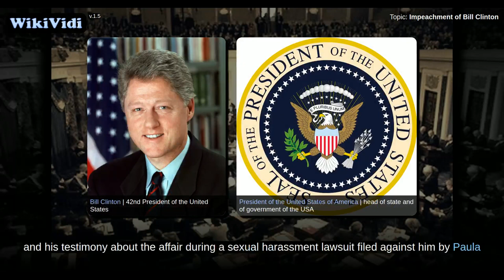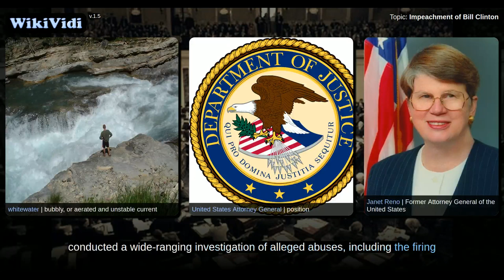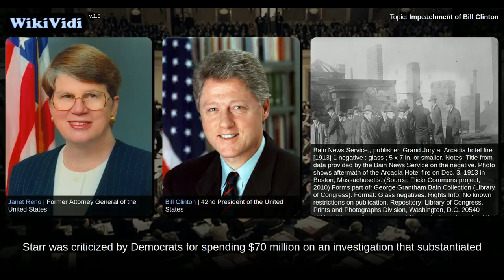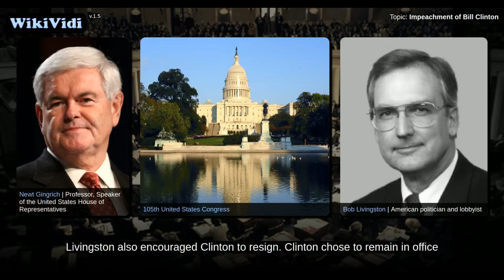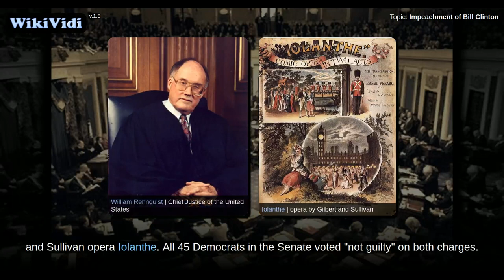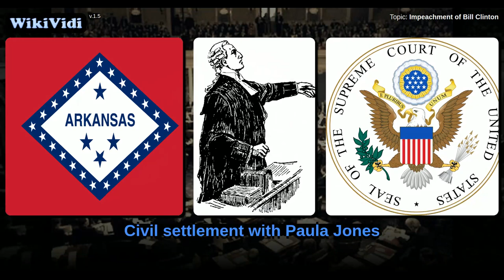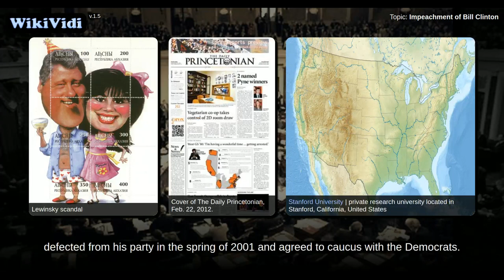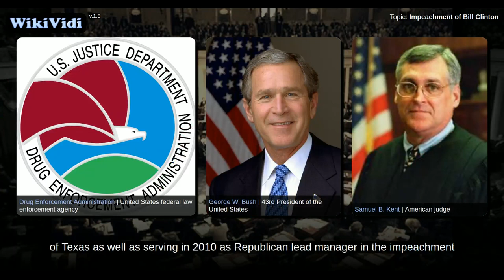Impeachment of Bill Clinton - WikiVidi Documentary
WikiVidi Documentary about: Impeachment of Bill Clinton

Description: Impeachment of Bill Clinton

Floor proceedings of the U.S. Senate during the trial of President Bill Clinton in 1999, Chief Justice William Rehnquist presiding. House managers are seated beside the quarter-circular tables on the left and the president's personal counsel on the right. The impeachment of Bill Clinton was initiated by the House of Representatives on December 19, 1998, against Bill Clinton, the 42nd President of the United States, on two charges, one of perjury and one of obstruction of justice. These charges stemmed from Clinton's extramarital affair with former White House Intern Monica Lewinsky and his testimony about the affair during a sexual harassment lawsuit filed against him by Paula Jones. Clinton was subsequently acquitted of these charges by the Senate on February 12, 1999. Two other impeachment articles – a second perjury charge and a charge of abuse of power – failed in the House.  Leading to the impeachment, Independent Counsel Ken Starr turned over documentation to the House Judiciary ...

Shortcuts to chapters:
1m24s+: Independent counsel investigation
4m29s+: January 1998 press conference
5m12s+: Impeachment by House of Representatives
8m50s+: Acquittal by the Senate
9m48s+: Senate votes
11m2s+: Contempt of court citation
12m59s+: Civil settlement with Paula Jones
13m27s+: Political ramifications
17m1s+: Ensuing events for 13 House managers

Copyright WikiVidi.